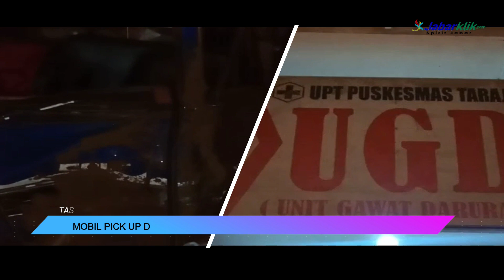MOBIL PICK UP DI TARAJU TASIKMALAYA REM BLONG, 3 TEWAS 16 LUKA LUKA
MOBIL PICK UP ini mengangkut pemburu babi hutan di kawasan Bojong Gambir, Kabupaten Tasikmalaya.